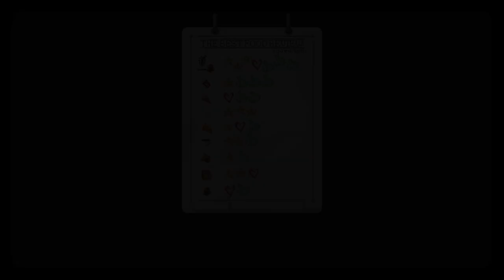【A Space for the Unbound 心に咲く花】90年代インドネシアの町、ノスタルジーな風景と少女と少年の冒険物語 ver.2 ゲーム実況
アドベンチャーゲーム aspacefortheunbound ゲーム実況

ダークになっていく彼女・・ラヤちゃんどうしちゃったの・・🐈
インドネシアの方も見てくれてるので、字幕付けました。
自動翻訳なのでうまくできてなかったらごめんねT＿T
※序章＋5章の6エピソードになってます！

S T O R Y （steam紹介引用）

──高校生活の終わりと共に、ぼくらの世界も終わるんだ
『A Space For The Unbound 心に咲く花』は90年代後半のインドネシアの田舎町を舞台にした、人生の一幕を切り取ったようなアドベンチャーゲーム。超自然的な力を手にした少年と少女の関係や、不安や絶望を乗り越えていくことの意味が、美しいピクセルアートを背景にみずみずしく描かれます。

高校生活が終わろうとする中、ふたりの優しい高校生アトマとラヤと一緒に、自分を見つける旅へと出かけましょう。突然解き放たれた謎の超能力に存在を脅かされ、ふたりは町を調べてまわり、隠された秘密を解き明かさなくてはなりません。そしてお互いのことを深く知り合い、やがては世界の終わりと対峙することを強いられます。

90年代のインドネシア郊外を思わせる田舎町で、愛おしいストーリーに心を奪われ、色鮮やかなピクセルアートの世界を存分に探検してください。

Coffee Talkを出している開発会社『Toge Productuions』さんの新作。